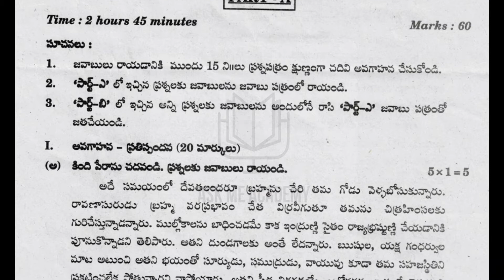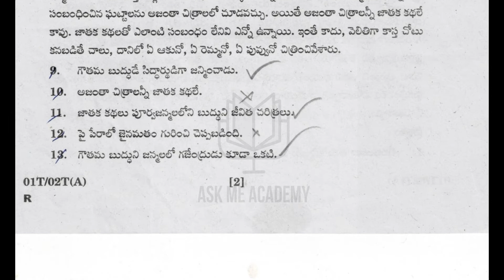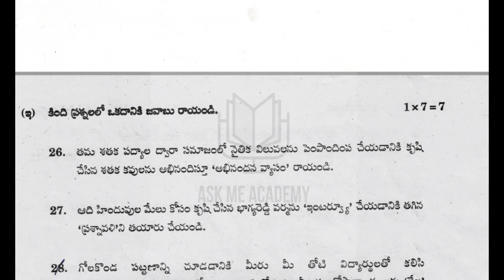Telangana TS 10th class Telugu Paper 2022 question paper March 2022 SSC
2022 Telugu Paper 1 & 2 Boards question paper of Telangana state syllabus.